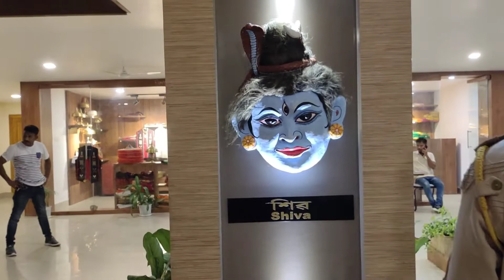ঠেঙাল সাংস্কৃতিক কেন্দ্ৰ আৰু সংগ্রাহালয় //যোৰহাট জগন্নাথ মন্দিৰ//Assamese vlog//Bhaswati Baruah//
assamesevlog Assamese vlog